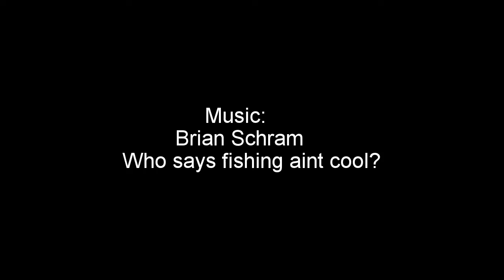Fall Bass Fishing